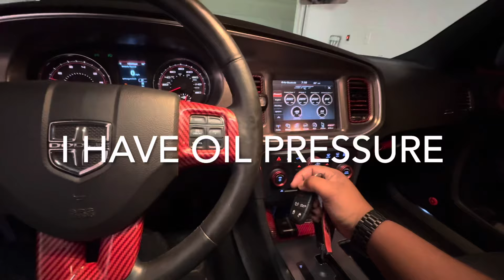My Cammed Charger R/T blew up